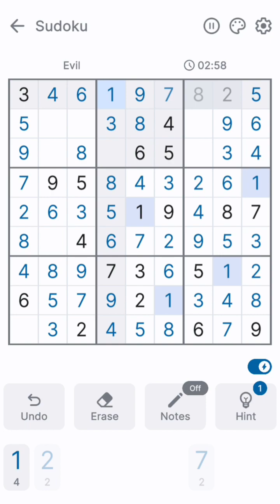Sudoku | Puzzle Game